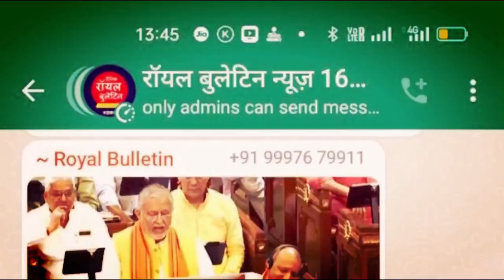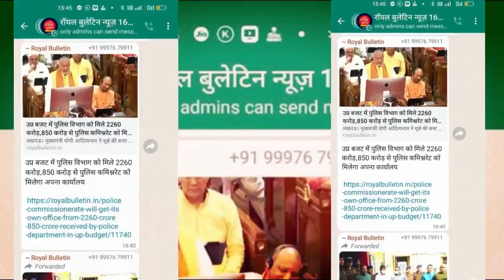कांग्रेस कमेटी एवं अखिल भारतीय मुस्लिम धोबी समाज ने अपनी मांगों को लेकर डीएम को सौंपा ज्ञापन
सहारनपुर में कांग्रेस कमेटी एवं अखिल भारतीय मुस्लिम धोबी समाज ने अपनी मांगों को लेकर डीएम को सौंपा ज्ञापन